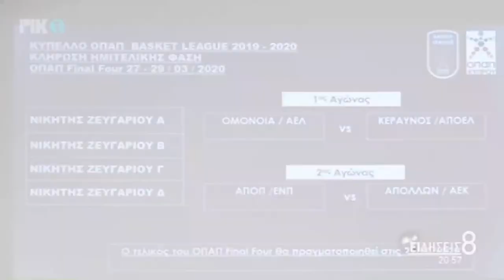TV Channels: Παρουσίαση Iron Mountain, Εθνικής Ανδρών & Κλήρωση Κυπέλλου